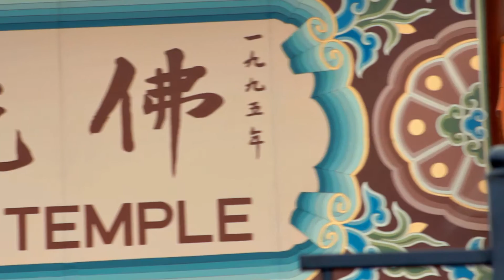Nan Tien Buddhist Temple Wollongong AU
El primero de mis videos en el templo Budista Nan Tien, el más grande en el hemisferio sur.
First of my videos of The Nan Tien Buddhist Temple , the largest in the southern hemisphere.